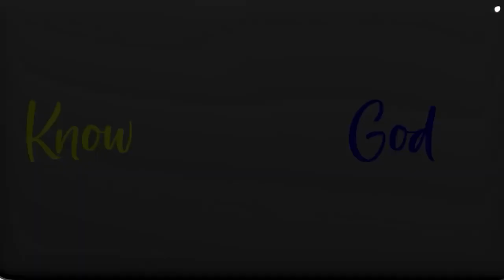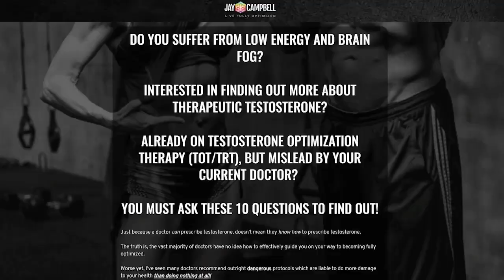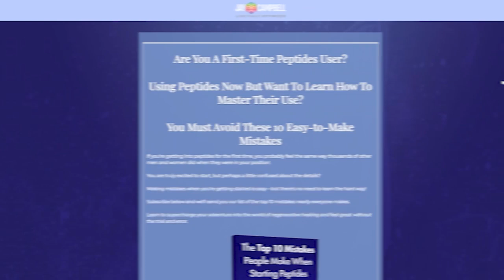There's a War Between Reality and Simulated Reality, Who Wins? w/Frank Jacob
𝘼𝙗𝙤𝙪𝙩 𝙩𝙝𝙞𝙨 𝙫𝙞𝙙𝙚𝙤:

For a very long time, there’s been a nefarious mission to edit history as we know it. Now that’s become a mission to edit humanity itself. Right in front of our eyes, transhumanists are deploying resources to alter the human genome permanently, and they won’t go down without a fight.

In this profound and special episode, I’m joined by international award-winning filmmaker, presenter and influencer, Frank Jacob. We talk about how to unravel the fake from the real and mine for the truth of humanity.

Guest Bio

Frank Jacob is an international award-winning filmmaker, presenter, popular talk-show guest, musician and influencer. Having teamed up with US motion picture production company Screen Addiction, his recent films explore the frontiers of consciousness-raising subjects in the films 'Solar (R)evolution', ‘The Klaus Dona Chronicles', and 'Packing For Mars’. In 2019 Frank directed and co-produced the series ‘Timeless’, a first of its kind German format exploring the world of the paranormal for US Online Network GAIA. In March 2022, Frank broke a story about a mysterious group called the Guardians of the Looking Glass, who claimed to be a breakaway faction of the controversial Project Looking Glass having re-surfaced to help humanity avert upcoming disasters, which exploded onto the internet.